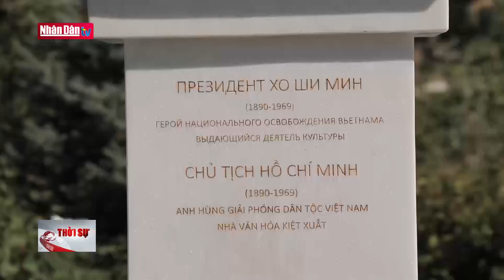Kỷ niệm 76 năm Ngày Quốc khánh 2/9 tại Nga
Kỷ niệm 76 năm Ngày Quốc khánh 2/9 tại Nga | Truyền Hình Nhân Dân
1. Dự Báo Thời Tiết Hôm Nay